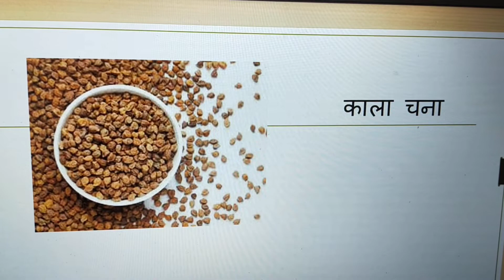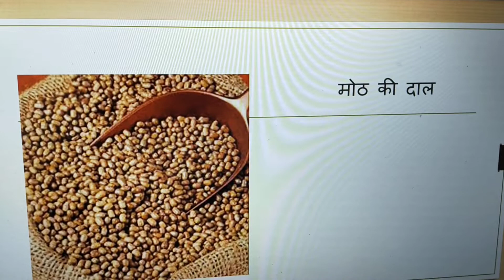pulses name#learnenglish || pulses name in English and Hindi with pic||👈check description 🙏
learn pulses name in English and Hindi with pictures to improve your vocabulary and check out below link to watch new vedio to increase your English vocabulary in daily use and like subscribe share and comment 🙏🙏 created by sangita👈👈👈please share your comments what you like most

Animal name in English and Hindi with pictures

Birds name in English and Hindi with pictures

fruit name in English and Hindi with pictures

vegetable name in English and Hindi with pictures

body part name in English and Hindi with pictures

kitchen vocabulary in English with pictures

Planet name in English and Hindi with pictures

Job name in English and Hindi with pictures part 1

Indian food name in English and Hindi with pictures

Job name in English and Hindi with pictures part 2

Part of speech learn noun, pronoun,verb, adjective, conjunction, preposition

Spices name in English and Hindi with pictures

Improve vocabulary